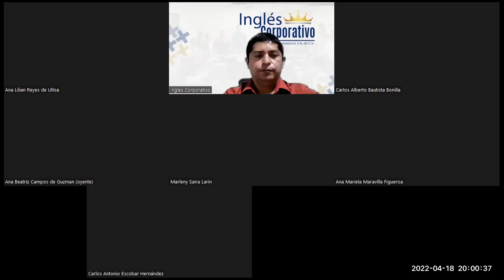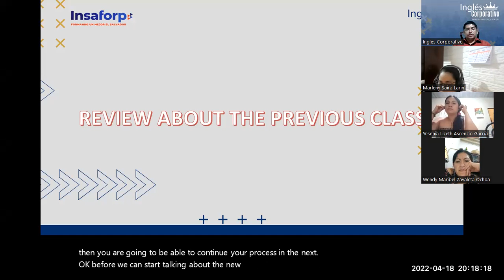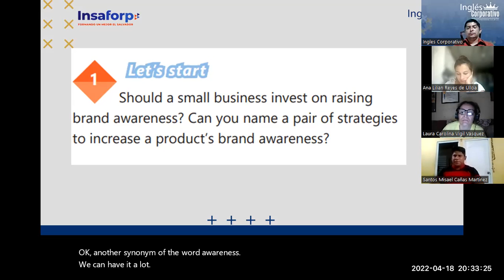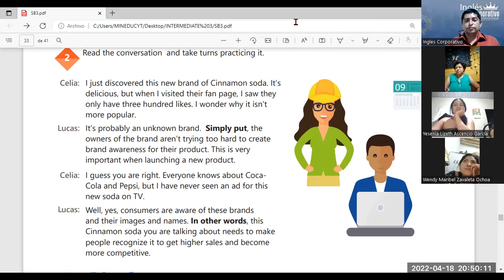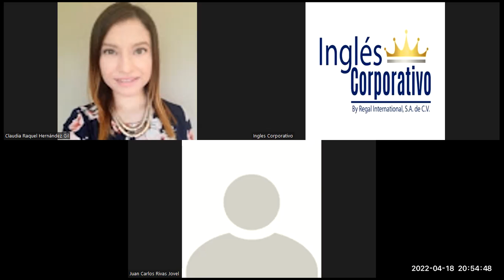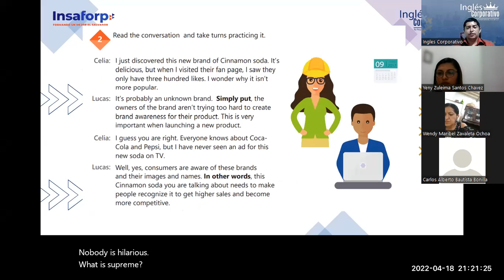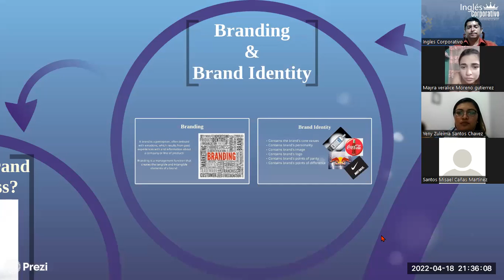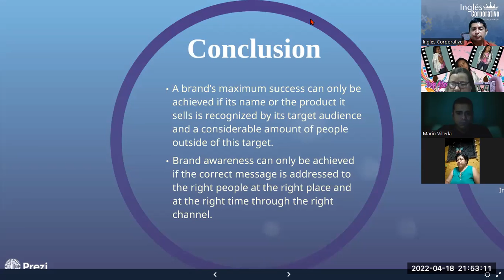Ingles Corporativo-Videoconferencia #21 Brand awareness vocabulary.